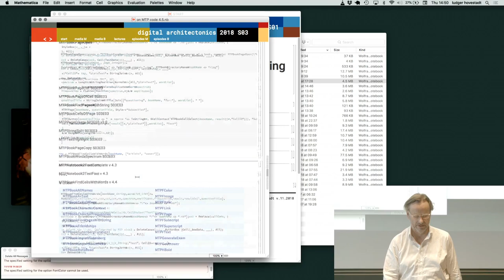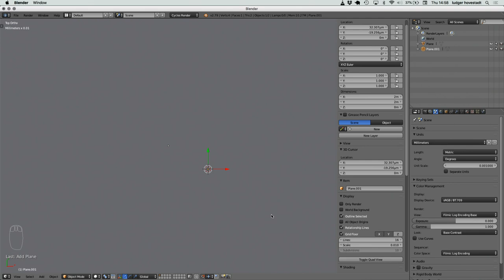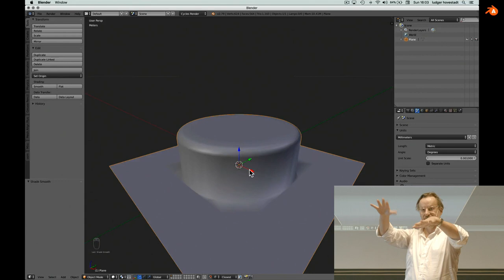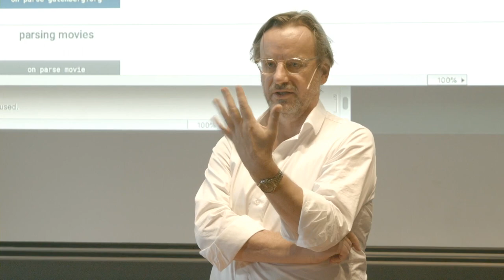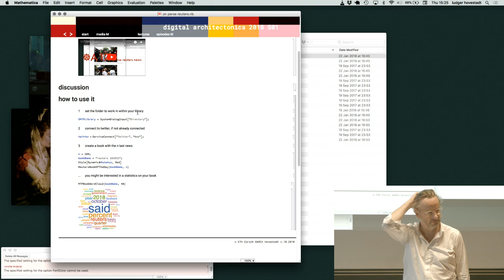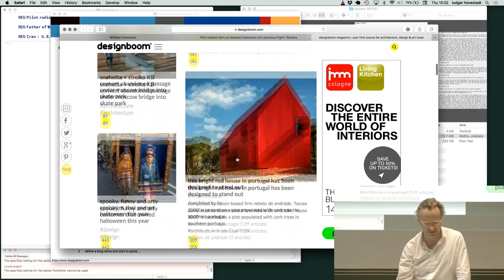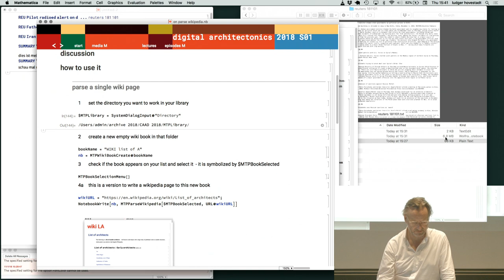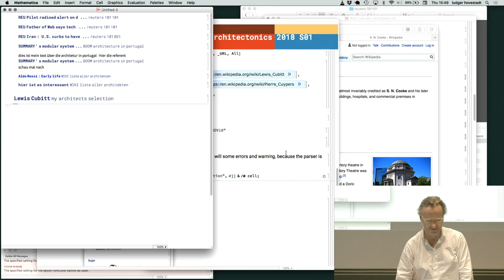Ludger Hovestadt - Digital Architectonics S01E06: All the parsers / Part 1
Streamed on Nov 1, 2018.